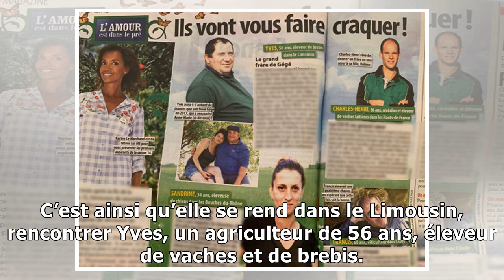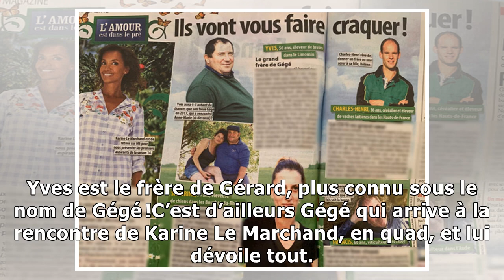Karine Le Marchand très étonnée : pourquoi elle a retrouvé un ancien candidat de L’Amour est dans...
Karine Le Marchand présente ce lundi 4 février les six derniers portraits des candidats de la saison 14 de L'Amour est dans le pré. Elle aura elle-même la surprise de retrouver un ancien candidat, qui...